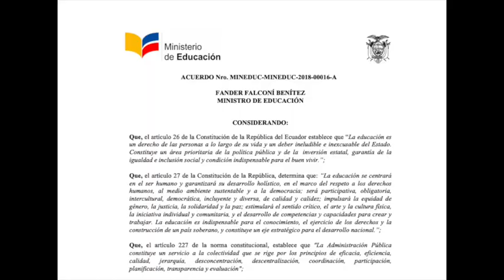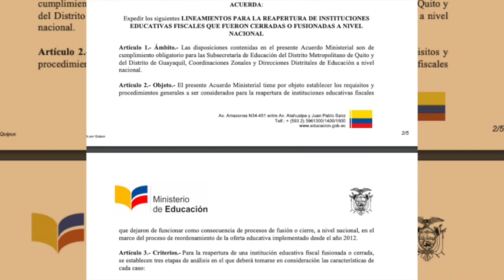Grupo de ciudadanos buscan que vuelva el colegio Rafael Chico Peñaherrera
Varios ciudadanos convocaron a la ciudadanía gironense el miércoles 10 de julio, a una reunión en el salón del pueblo “Jaime Vallejo Erraez”, para dialogar con las autoridades del Distrito de Educación 01D03 y Zonal 6 de Educación la posibilidad de volver a contar con el colegio Rafael Chico Peñaherrera en las mismas condiciones en las que se encontraba cuando fue fusionado con el colegio Ciudad de Girón en el año 2017. La reunión se desarrolló en medio de tensión por falta de claridad de quien dirigía la sesión. Los proponentes realizaron el llamado basados en el Acuerdo del Ministerio de Educación 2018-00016-A artículo 2.